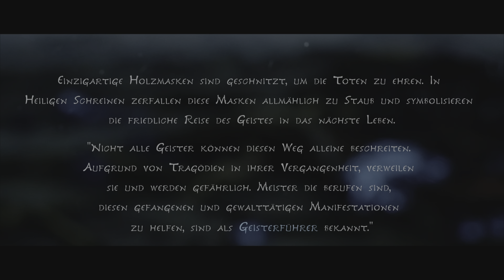Kena: Brigde of Spirits | PS5 | Intro | 4K HDR | No Commentary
Dieses Spiel wurde vom mir gespielt und über ShareFactory ( Playstation App ) bearbeitet/zusammengeschnitten und dann das Gameplay hochgeladen. Es handelt sich hier um keine Inhalte anderer oder eines anderen Youtubers oder der gleichen !!!